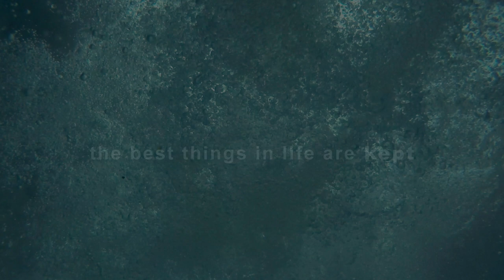KEPT BOY Trailer (2017) | Breaking Glass Pictures | BGP Indie Movie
A new dark gay comedy from 'The Mostly Unfabulous Social Life of Ethan Green' and 'Bloomers' director George Bamber.

Interior Designer/Reality Show star Farleigh Knock has a knack for keeping beautiful things, like adonic Dennis, around his home. So when Fairleigh gives him the unthinkable ultimatum for his 30th birthday, to get a job or get out, Dennis goes from Kept Boy to Lost Man. George Bamber directs this Dark Gay Comedy that shows life with a sugar daddy is bittersweet.

DVD/VOD RELEASE DATE: August 8, 2017

Director: George Bamber
CAST: Jon Paul Phillips, Thure Reifenstein, Greg Audino

ABOUT BREAKING GLASS PICTURES:
Official YouTube channel for BREAKING GLASS PICTURES, the distributor behind Handsome Devil, Lazy Eye, Claire in Motion, A La Vie, Actor Martinez, The Falls trilogy, BWOY, & more.

Coming Soon: Jesus, Heartstone, Rift, Santa & Andres